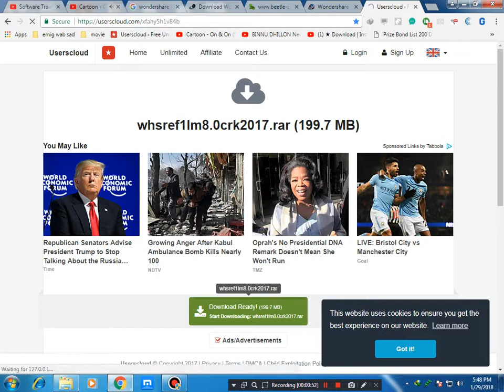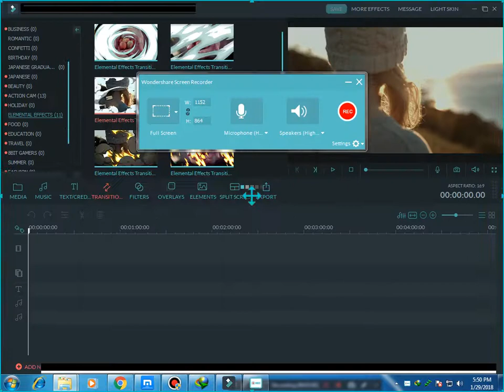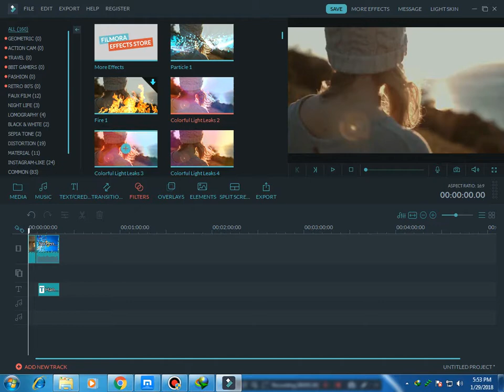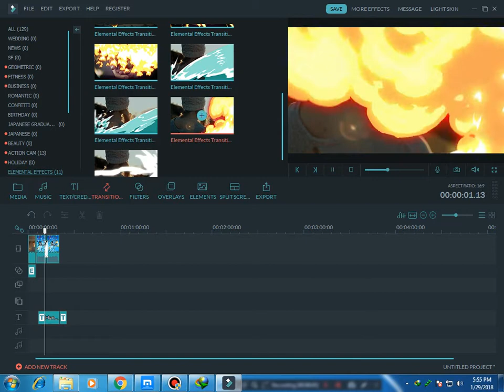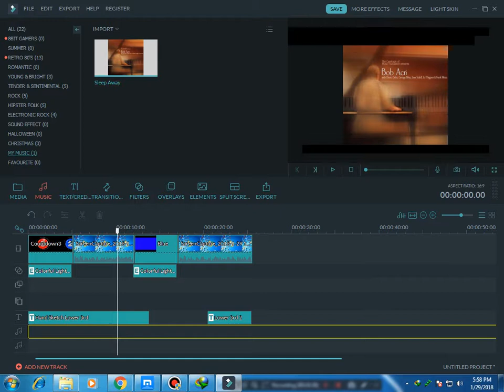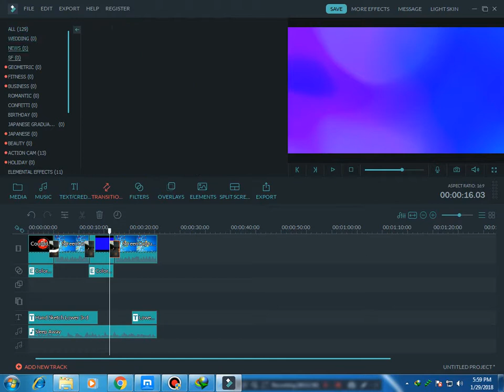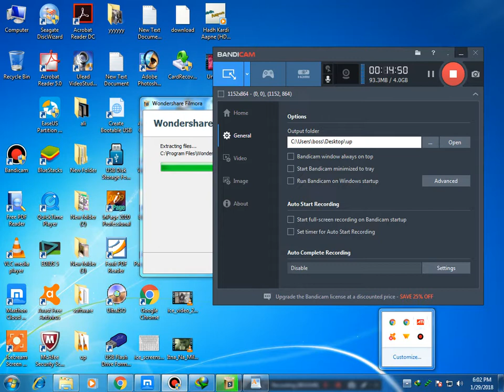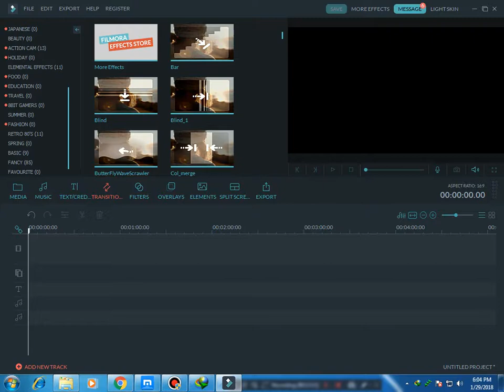HOW TO USE FILMORA Tutorial BEST VIDEO EDITING SOFTWARE by Unknown Issues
HOW TO USE FILMORA Tutorial 01 basic video editing for Youtube complete in hindi

software specifically designed for beginners or people that want to get results fast. Create an awesome holiday, vacation, family, corporate video.